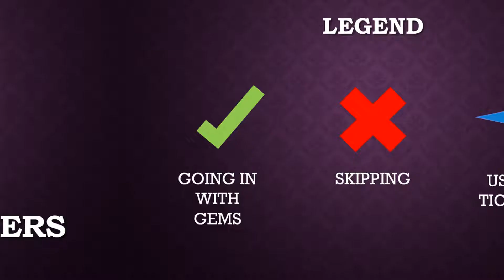DFFOO GL - August 2022 Pull Plans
Remember, Global could switch things up for the banners, be on the lookout for what they say in the upcoming livestream! All footage is from the JP side of the game.

Timestamps:
00:00 - Intro
00:08 - Gabranth FR+BT, Layle C90
00:40 - Ursula FR and Cinque C90
01:01 - Fujin FR and Caius C90
01:27 - Sherlotta FR and Exdeath C90
01:56 - Reno FR and Ashe C90
02:23 - Cloud of Darkness FR and Setzer C90
02:54 - Seasonal BT Banner
03:13 - Outro